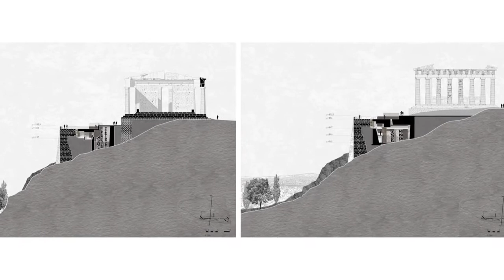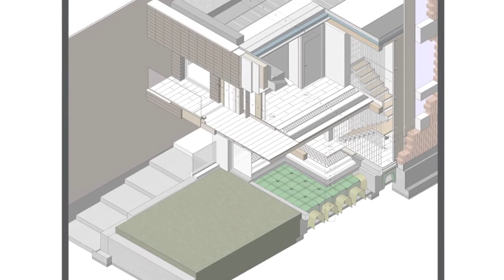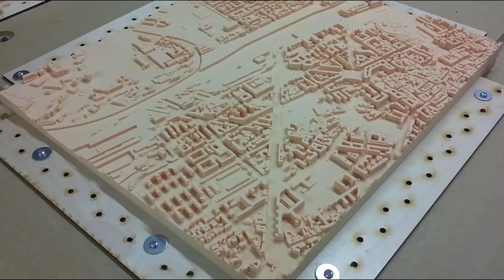architetturacesena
Il Corso di Laurea Magistrale a Ciclo Unico in Architettura di Cesena